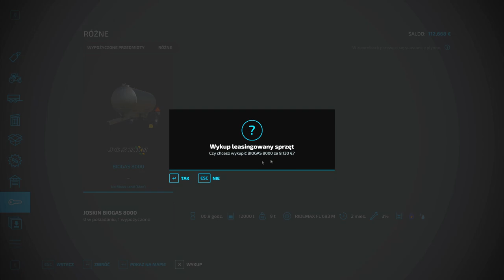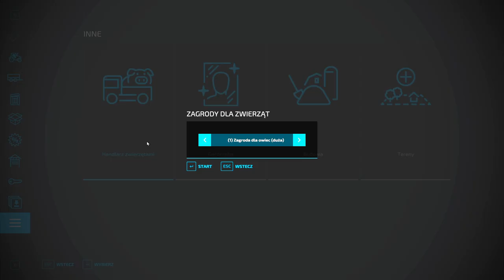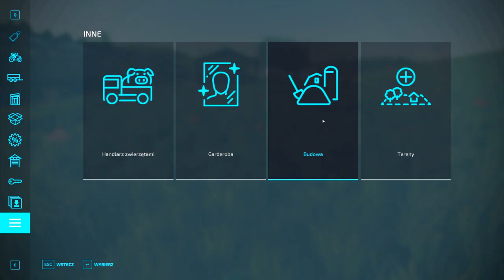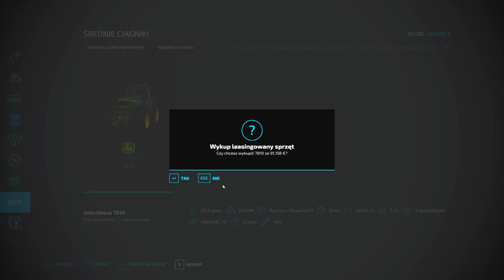Start 0$ CHALLENGE (#5). Od zera na mapie No Mans Land FS22. Farming Simulator 22 gameplay pl FS 22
Czy w 5 odcinku z serii od zera do milionera na mapie No Mans Land zarobię pierwszy milion? Koniecznie oglądaj do końca.
Drogi Widzu proszę pomóż mi dobić 10k subów - dziękuję